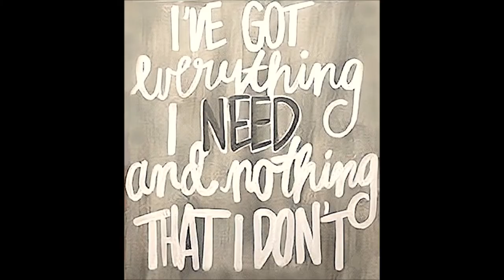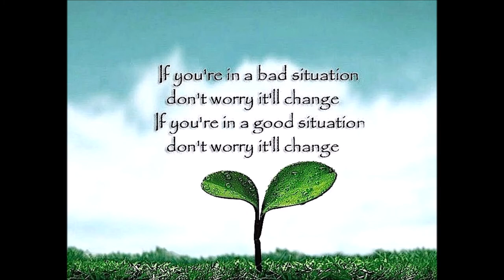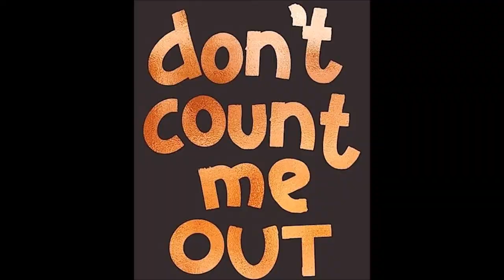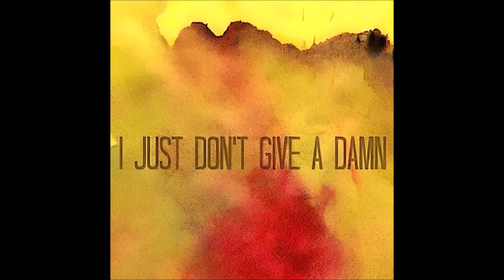Eight Rolls of Paper Towels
Composer - George Burakowski
Fodeo Producer - Steven Burakowski
Vocalists - Adam Cunningham & Lisa Gregg
Song produced by Larry Beaird & The Beaird Music Group Nashville, TN
Thanks to Google and Google Chrome
Some photos colorized and restored with special thanks to HotPot.ai